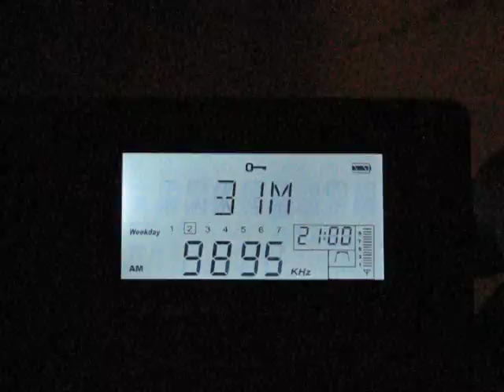SW: Brother Stair 9895 KHz Wertachtal, Germany 2010-09-21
Radio Receiver: Etón G3 Globe Traveler
Location: Craiova, Romania
Station: Brother Stair
Language: English